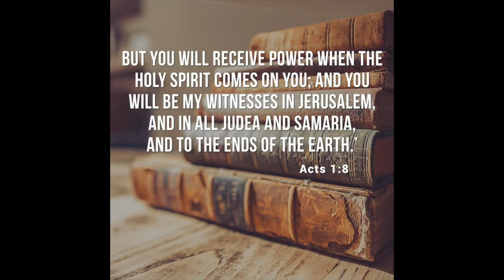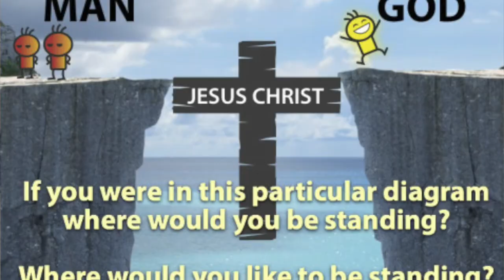The Helper Has Come! (Lesson 2)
CEF - God's Plan in Action: The Early Church
Lesson 2 - "The Helper Has Come!"
Hope Kids & JAM ministries